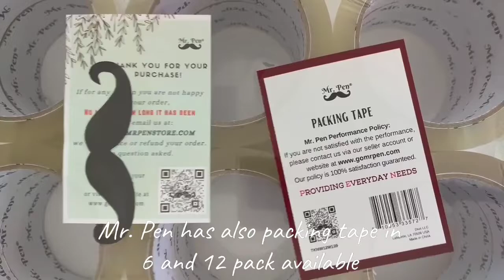How to use a packing tape dispenser - Quick and easy guide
Mr. Pen Packing Tape Dispenser
Mr. Pen- Packing Tape, 12 Pack
Mr. Pen- Packing Tape, 6 Pack